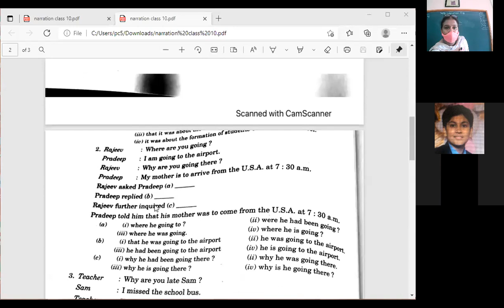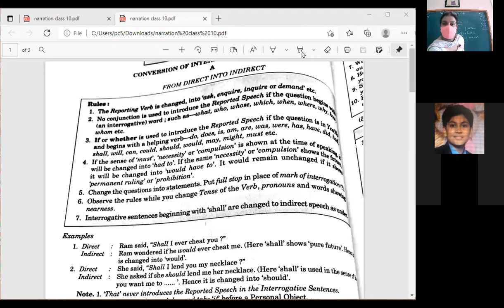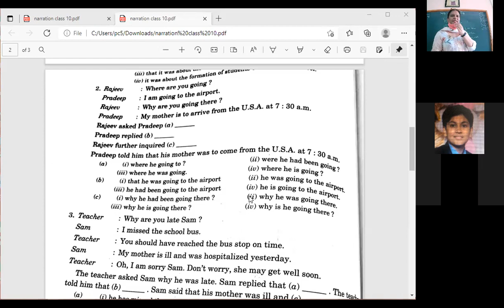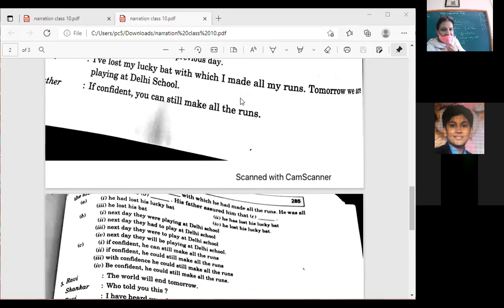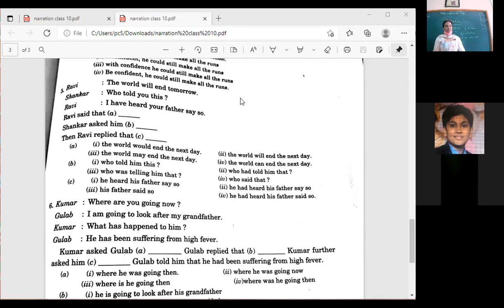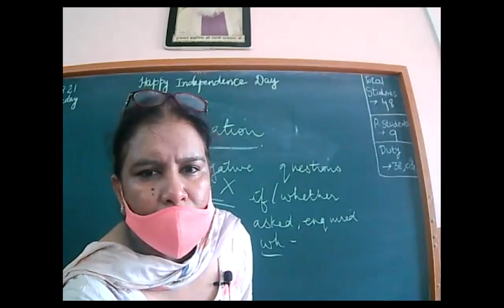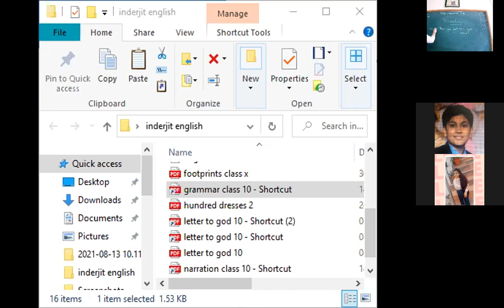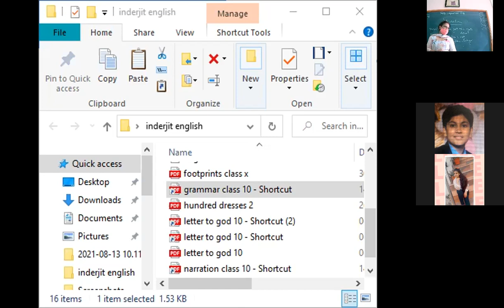CLASS XC ENGLISH 14 AUG